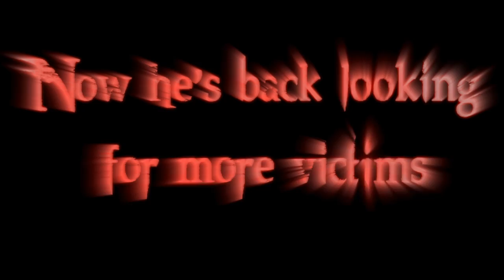Legend of Spooks - Trailer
In the depths of Spooks Wood lurked a psychopath who takes pleasure in killing children. Many years ago he brutally murdered three children to death with a kitchen knife. After this event locals were outraged and went through the village hunting for the killer. They found a cloaked man hiding in a ditch in the woods and ripped him limb from limb.

After recent forensic analysis the man who was killed that night has been found to just be a local tramp. This means that the psychopath is still in the woods, waiting for his next victims.

In present times, a group of teenage boys have decided to visit Spooks Wood for an overnight stay. They're weary of the old story but choose to believe it's not true. How very wrong they are...